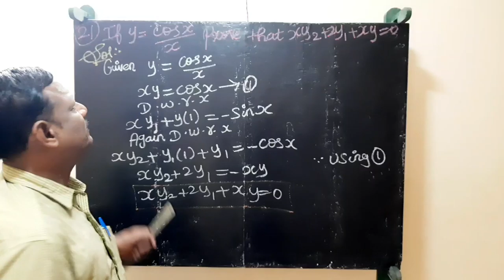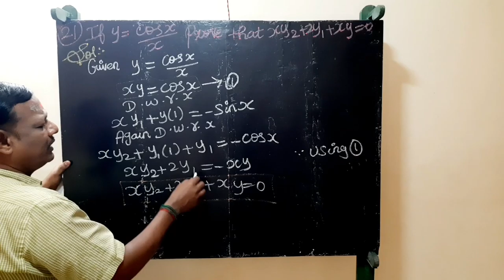Differential Calculus-II Unit-V Successive Differentiation Chapter 5.1 Problem 21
Differential Calculus-II
Unit-V
Successive Differentiation
Chapter 5.1
Problem 21

5.1 SUCCESSIVE DIFFERENTIATION
Successive differentiation upto second order (parametric form not included).
Definition of differential equation, order and degree, formation of differential
equation. Simple problems